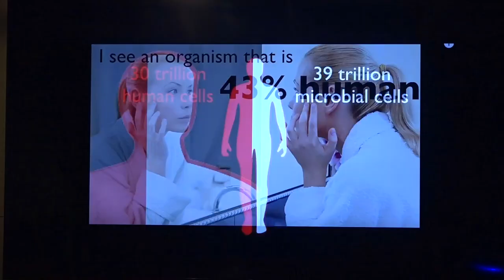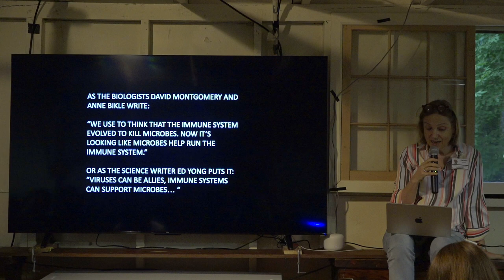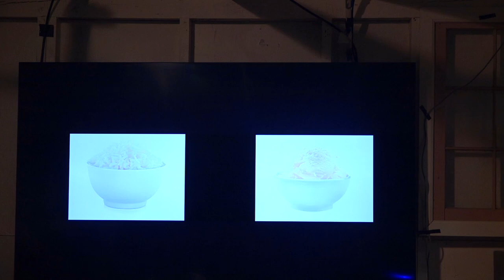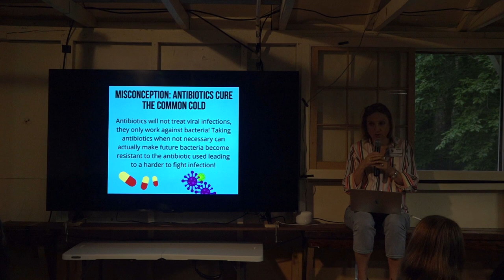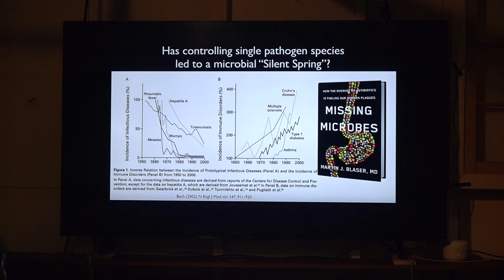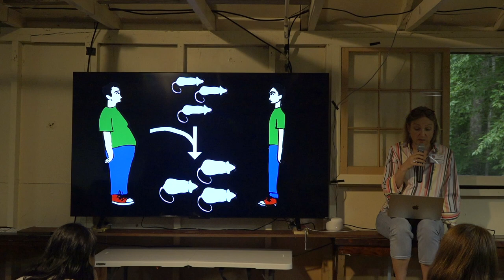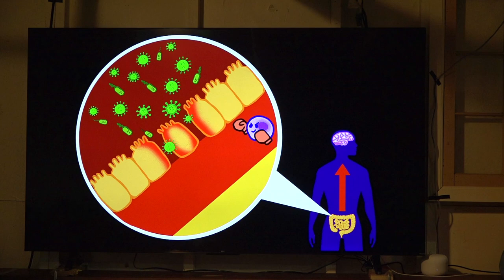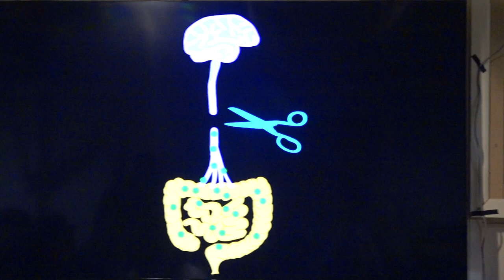You & Your Microbiome w/ Kathleen McAuliffe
This lecture will be an introduction to the microbes that make up more than half of your body’s cells and how these tinier “selves” shape your health, happiness, and identity.

The study of our “microbiota”—all the bacteria, viruses, fungi and other microbes that call us home—is one of the hottest fields in medicine. Collectively they weigh as much as the brain, effectively constituting an overlooked organ, and they are essential for the normal development and functioning of the body. These microbes are most abundant in the gut, where they synthesize vitamins, aid in digestion, and attack pathogens we accidentally ingest. But their impact on our health extends far beyond the GI tract. Gut bacteria communicate with your immune system, endocrine system and brain. To varying degrees, they influence whether you’re energetic or sluggish, happy or sad, anxious or calm, and by regulating your appetite, perhaps whether you’re fat or thin. Animal research suggests they may even shape your personality.

During the lecture McAuliffe will also high new findings connecting microbiome abnormalities with numerous conditions, ranging from autism and cancer to Alzheimer’s and osteoporosis.

This lecture is from the 2023 National Youth Science Camp. Hosted in Monongahela National Forest in West Virginia since 1963, the National Youth Science Camp (NYSCamp) is a residential science, technology, engineering, arts, and mathematics (STEAM) program designed to honor and challenge some of the nation’s rising leaders and provide them with opportunities to engage with STEAM professionals and participate in exciting outdoor activities. Typically, two delegates are selected to attend camp from each state and the District of Columbia. Past countries represented include Argentina, Bolivia, Brazil, Canada, Chile, Costa Rica, Ecuador, Germany, Japan, Mexico, and Trinidad and Tobago. Housing, meals, transportation, and supplies are provided to participants at no cost.

Edited